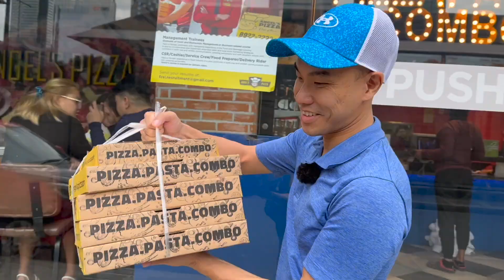Remembering My Mom on Christmas Day 🙏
A vlog for mama... ❤️